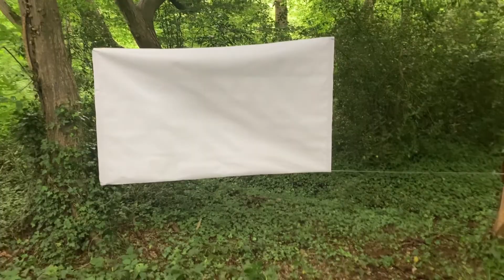assemblage of paper roll in the forest